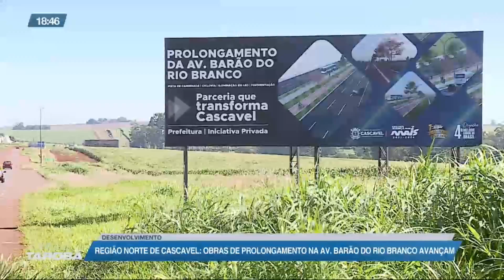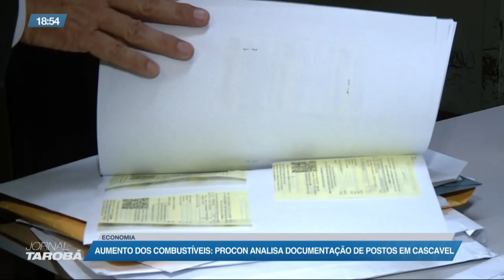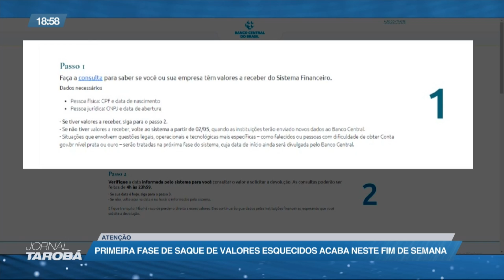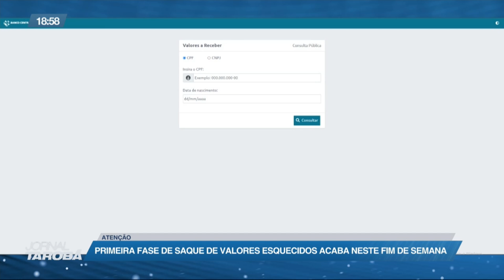Jornal Tarobá 2ª Edição Bloco 01 15-04-22